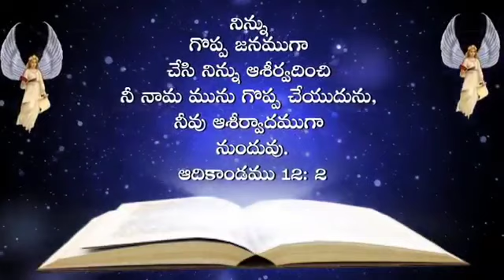Telugu Bible Quote | Jesus